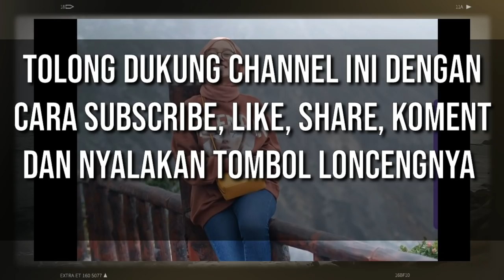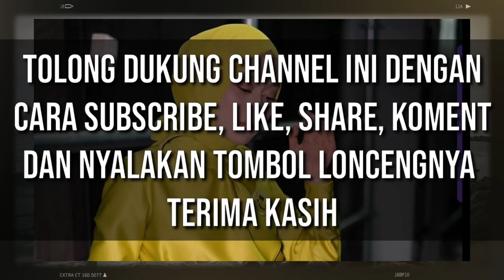TAK DISANGKA TERNYATA BEGINI UNGKAPAN LESTY TENTANG HARI DAN FAUL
UNGKAPAN ISI HATI LESTY TERHADAP HARI DAN FAUL - TERHARU BANGET

KEDEKATAN LESTY TERHADAP HARI DAN FAUL TERNYATA BENAR ADANYA. FAUL ADALAH JUARA LIGA DANGDUT INDONESIA ATAU LIDA INDOSIAR 2020 YANG JUGA DIKABARKAN PERNAH DEKAT DENGAN LESTY KEJORA.

DI TAHUN 2020 HAL YANG SAMA JUGA TERJADI DALAM JALINAN ASMARA LESTY, YANG MANA LESTY SAAT INI DIKABARKAN SEDANG DEKAT BAHKAN ADA YANG MENGATAKAN BAHWA MEREKA SUDAH JADIAN. SIAPA LAGI KALAU BUKAN HARI PUTRA ATAU HARI JAMBI SALAH SATU PESERTA LIDA 2020 YANG AKAN BERSKOMPETISI DI TOP 9 BESAR NANTI.

TERIMA KASIH BUAT SAHABAT SEMUA YANG SUDAH MELUANGKAN WAKTU UNTUK MENONTON VIDEO INI. SEMOGA BISA MEMBERIKAN MAMFAAT DAN HIBURAN KEPADA KALIAN SEMUA.